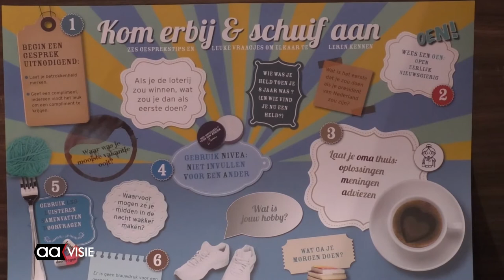Start 'Kom erbij' in Inloop bij de Aa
Commissaris van de Koning, Andries Heidema schoof aan bij het ontmoetingsontbijt dat de start vormde van de week "Kom erbij' in Inloop van de Aa.
Bijna iedereen kan er terecht, met of zonder beperking, voor een kop thee, koffie, een praatje en activiteiten.